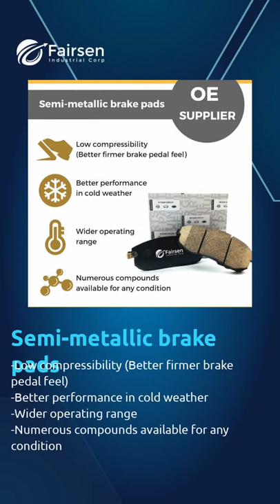Ceramics brake pads | FAIRSEN INDUSTRIAL CORP. | Taiwantrade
ABOUT US
Fairsen Industrial Corp. founded in 1983, our manufacture engages to produce brake pads, brake shoes, brake lining, PVC rubber flooring and car weather strips with high quality and appropriate price for our customers.

00:00:00 FAIRSEN INDUSTRIAL CORP.
00:00:07 ABOUT US Fairsen Industrial Corp. founded in 1983, our manufacture engages to produce brake pads, brake shoes, brake lining, PVC rubber flooring and car weather strips with high quality and appropriate price for our customers.
00:00:14 WE PROVIDE brake pads, brake shoe, friction products, drum brake, Car weather strips, Rubber PVC flooring
00:00:21 Ceramics brake pads -Low noise -Consistent performance -Low dust -Environment protection
00:00:28 Semi-metallic brake pads -Low compressibility(Better firmer brake pedal feel) -Better performance in cold weather -Wider operating range -Numerous compounds available for any condition
00:00:35 Cushion mat Feature : Adhesive-Protective, Anti-Bacteria, Anti-Slip, Corrosion-Resistant, Waterproof, Wrinkle-Resistant Pattern : Embroidered, Printed, Shaggy Style : Mini, Puzzle Technique : Braided
00:00:42 HOOD In-Side Molding / Inner Weather Strip, Out-Side Molding / Outer Weather Strip, Window Molding / Window Rubber Sealing See more WINDOW SCREEN In-Side Molding / Inner Weather Strip, Out-Side Molding / Outer Weather Strip, Window Molding / Window Rubber Sealing TRUNK SEAL In-Side Molding / Inner Weather Strip See more See more
00:00:49 Contact us TODAY!